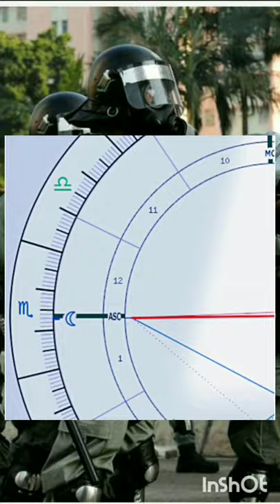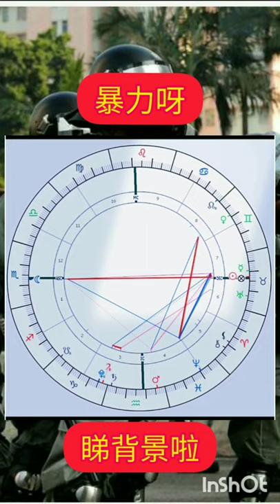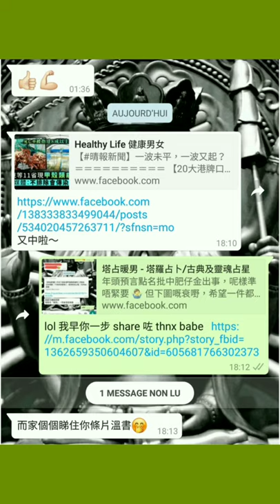塔占暖男星座運勢 ⭐金牛座⭐ 7/5 - 22/5